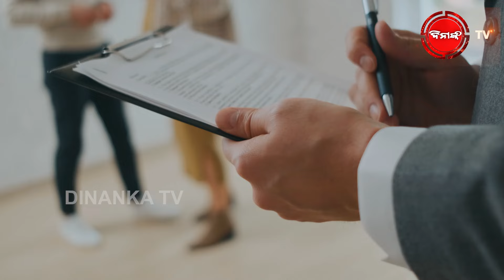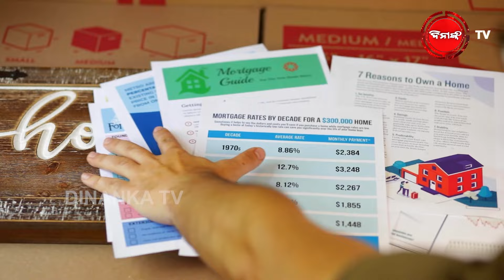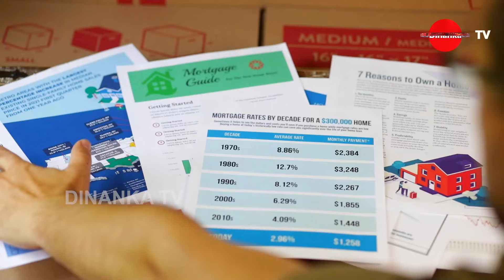କେବଳ ହିନ୍ଦୁ ପରିବାରରେ କାହିଁକି ? |ପରିବାରର ଏହି ସଦସ୍ୟ ବିକିପାରିବେ ସବୁ ସମ୍ପତ୍ତି | Dinanka TV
ନା ଆଉ ଲାଗିବ କଳି ନା ବଢ଼ିବ ସମ୍ପତ୍ତି ଦ୍ୱନ୍ଦ୍ୱ ! କିଏ ବିକିପାରିବେ ଘରର ସବୁ ସମ୍ପତ୍ତି ?